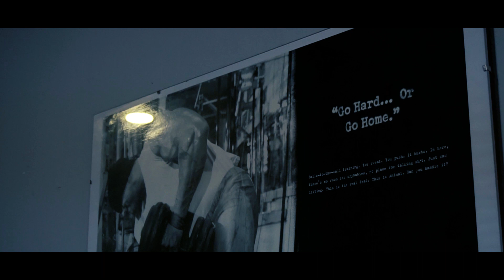KBV Derventa || Motivation #1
Video produkcija: Visual Media